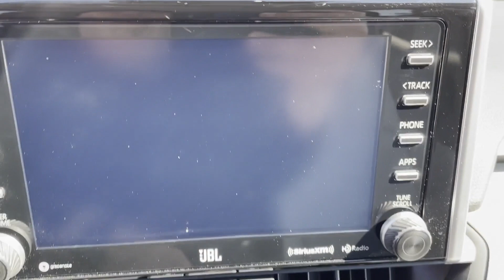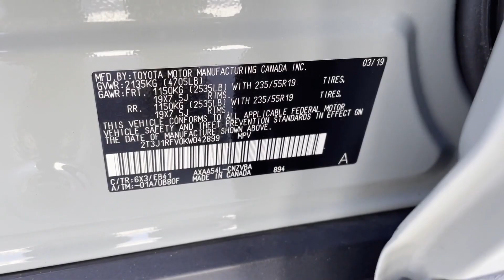Used 2019 Toyota RAV4 Adventure 2T3J1RFV0KW042899 Alexandria, Springfield, Chantilly, McLean, Burke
2019 Toyota RAV4 Adventure 2T3J1RFV0KW042899 Video

This 2019 Toyota RAV4 Adventure 2T3J1RFV0KW042899 is full of phenomenal features such as: